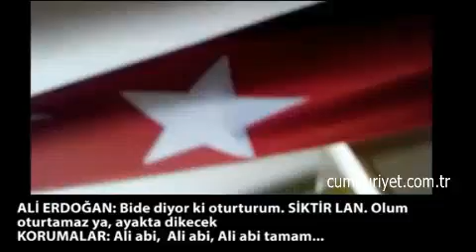Başbakan'ın yeğeninden karakolda işkence talimatı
Başbakan Recep Tayyip Erdoğan'ın yeğeni ve yakın koruması Ali Erdoğan'ın karakolda Başbakan Erdoğan'ı protesto edenler için polislere işkence yapmaları için emirler yağdırdığı ve protestoculara ağıza alınmayacak küfürler ettiği video yayınlandı.